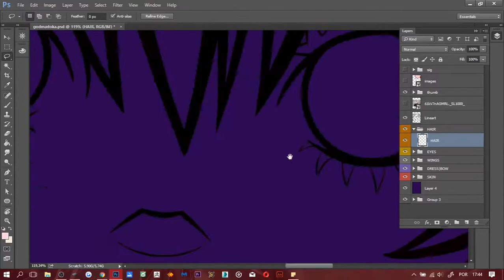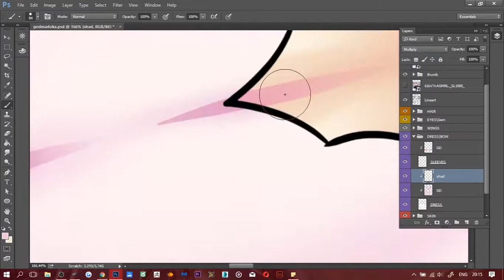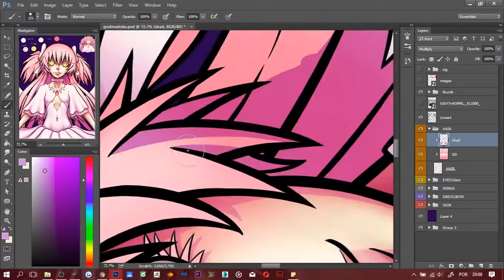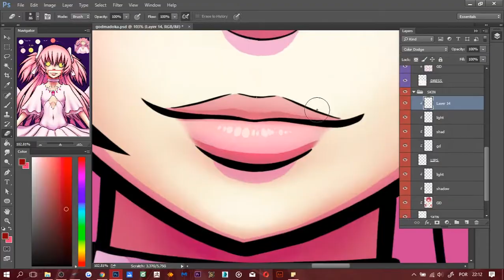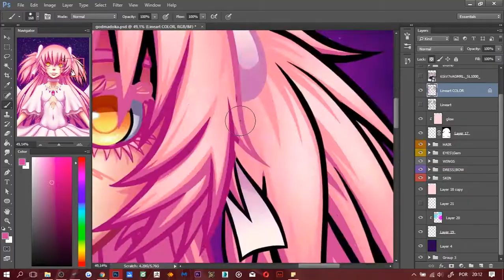Madoka Magica Ultimate Madoka Speed Painting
Video of the cell shade painting of Ultimate Madoka from Madoka Magica.

The next piece will be the last in the set.